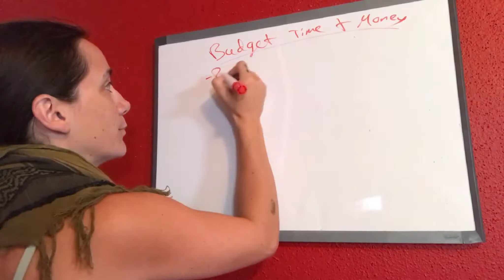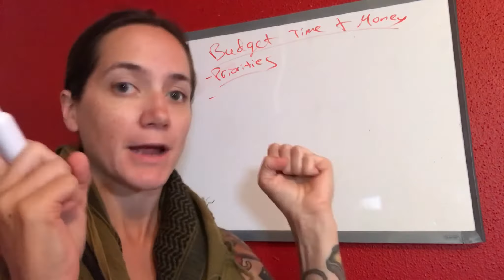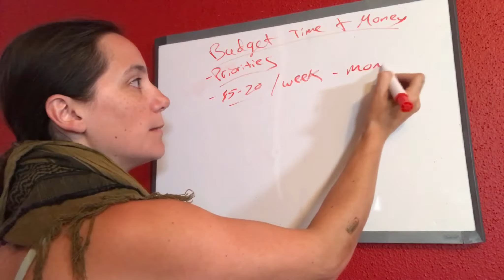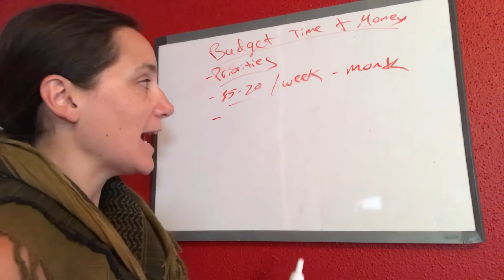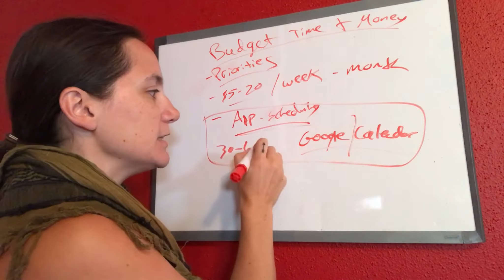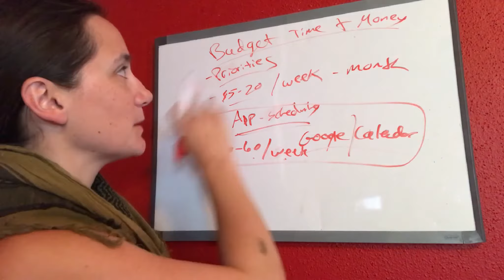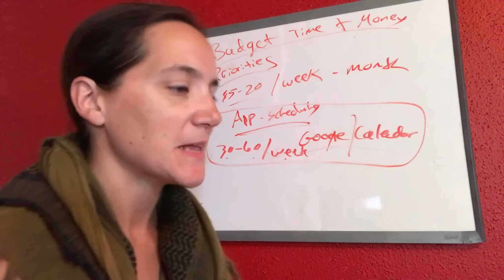How to Budget Time and Money for Preparedness [Beginners Guide to Prepping]